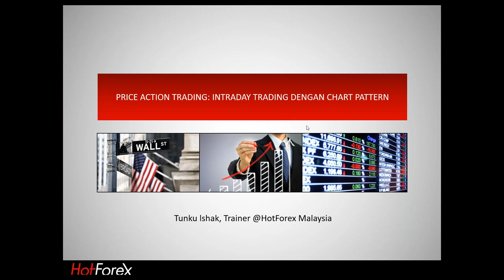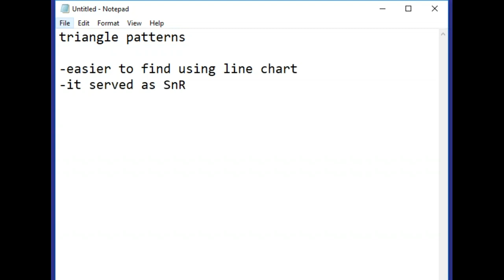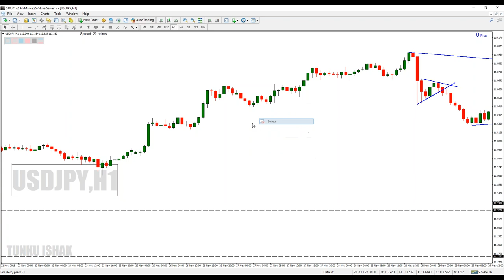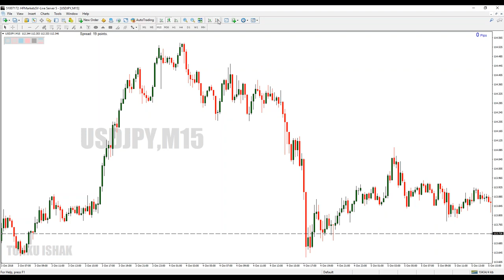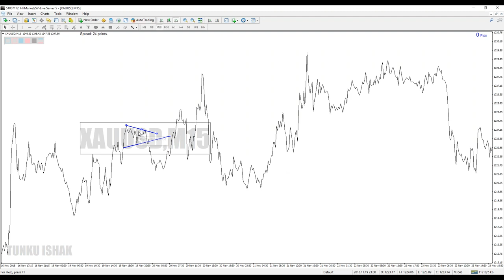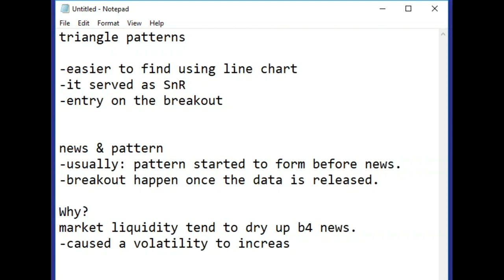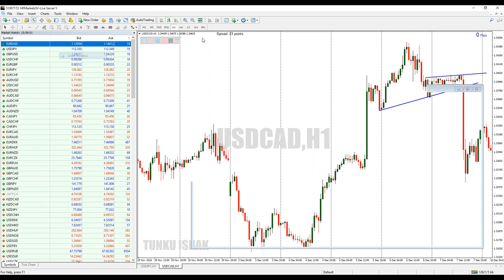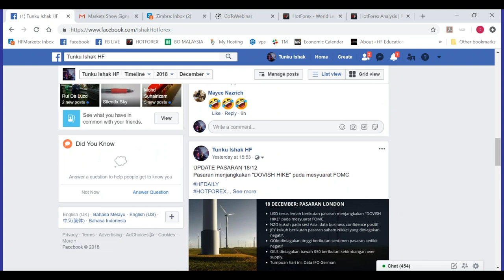Price Action Trading - Intraday Trading using Pattern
Part II : Price Action Trading - Intraday Trading using Chart Pattern